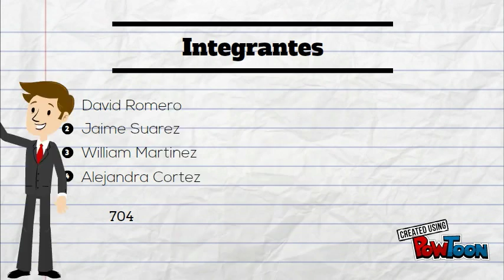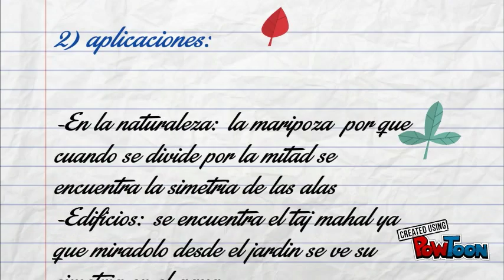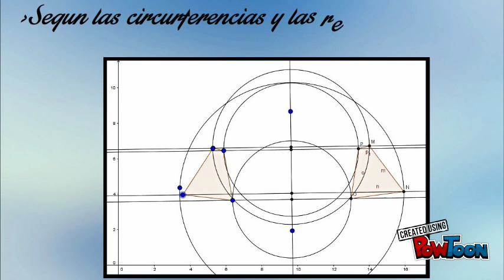Simetria Axial 3